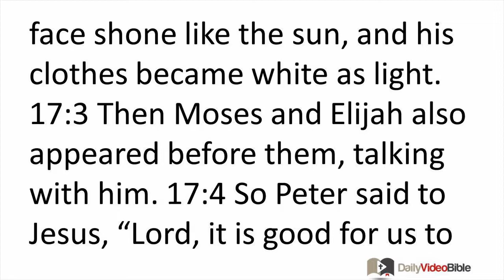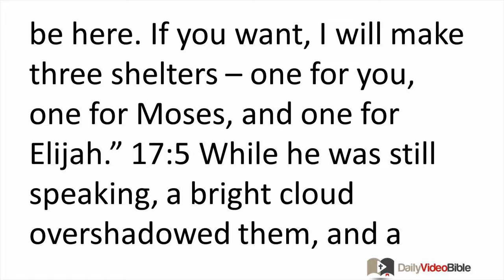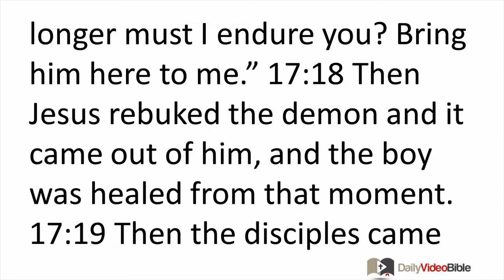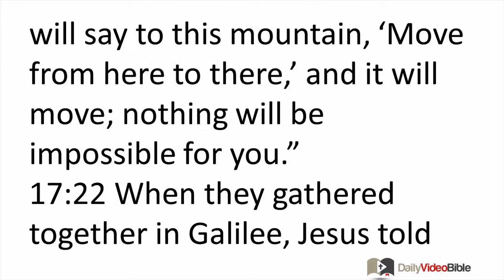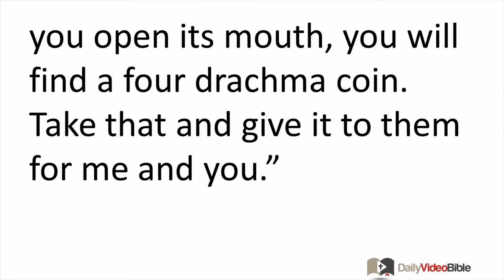January 17 Matthew 17 New Testament for the Daily Video Bible DVB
Matthew 17:14 - 20 - The Disciples' Failure to Heal
 17:14 When they came to the crowd, a man came to him, knelt before him, 17:15 and said, "Lord, have mercy on my son, because he has seizures and suffers terribly, for he often falls into the fire and into the water. 17:16 I brought him to your disciples, but they were not able to heal him." 17:17 Jesus answered, "You unbelieving and perverse generation! How much longer must I be with you? How much longer must I endure you? Bring him here to me." 17:18 Then Jesus rebuked the demon and it came out of him, and the boy was healed from that moment. 17:19 Then the disciples came to Jesus privately and said, "Why couldn't we cast it out?" 17:20 He told them, "It was because of your little faith. I tell you the truth, if you have faith the size of a mustard seed, you will say to this mountain, 'Move from here to there,' and it will move; nothing will be impossible for you."